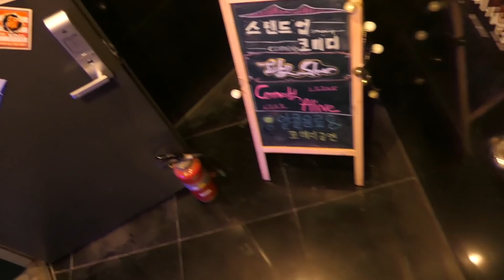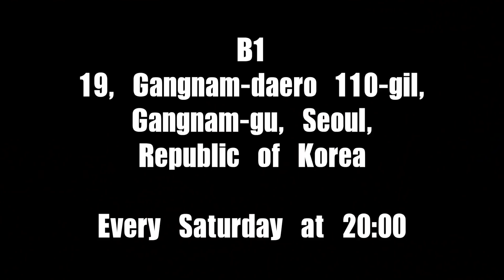Самая смешная женщина в Корее, Корейское комедийное шоу 김영희 코미디얼라이브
Kim Young Hee instagram!

Title: Fresh Start
Artist: Joakim Karud
Genre: Hip Hop & Rap
Mood: Funky